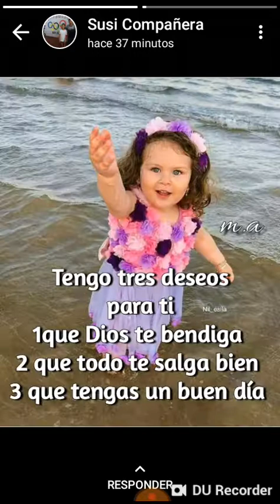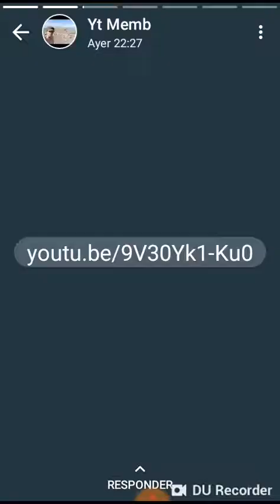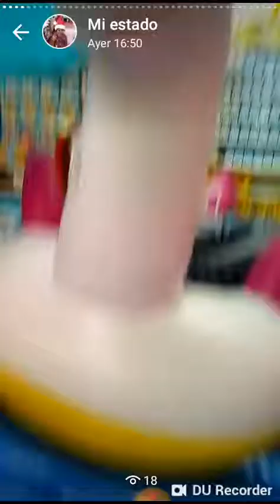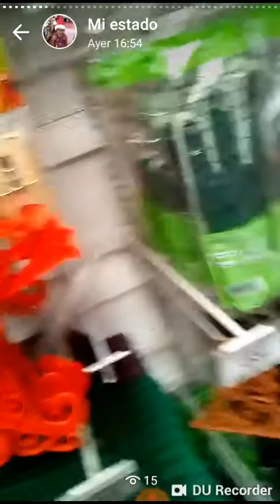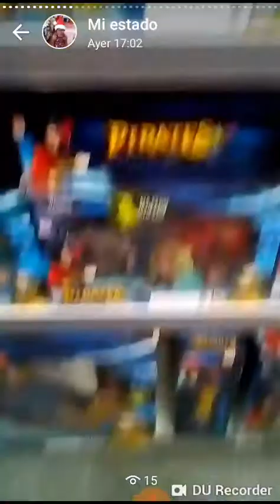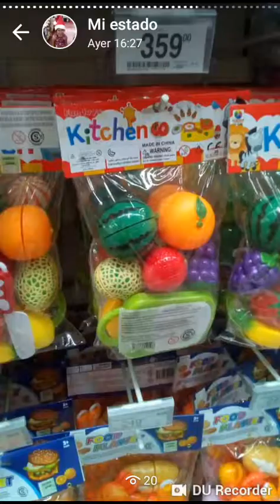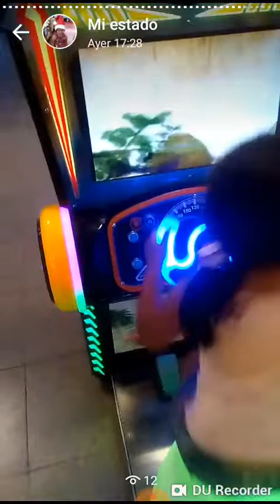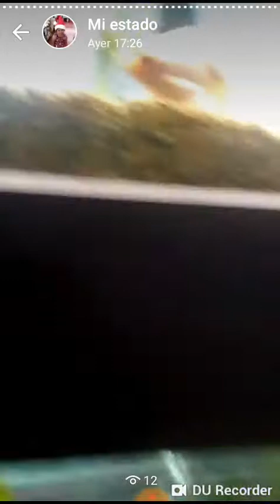Mirando Estados de watsap parte 5